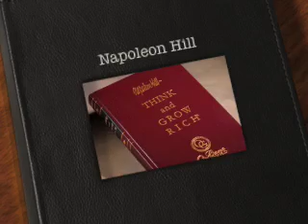Exclusive Collaboration....History has been made!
Mercedes Benz couldn't do it. Nor could Google, Microsoft or any other company, traditional or Network Marketing.  Organo Gold Has formed a unique, unprecedented and exclusive collaboration with the Napoleon Hill Foundation.